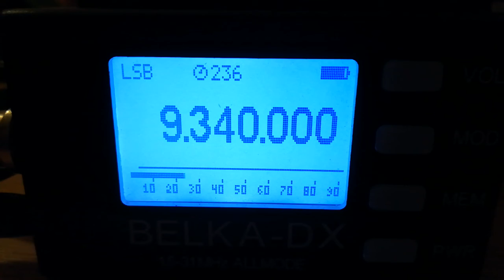Radio Jan van Gent (Netherlands), 9340 LSB, 2022.05.21, 19.57 UTC